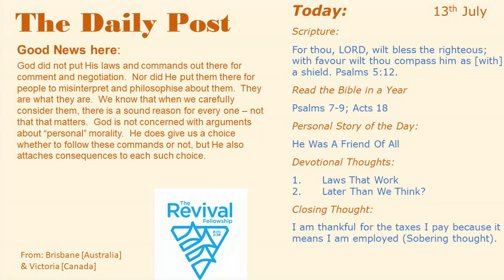Thoughts 130723 0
God did not put His laws and commands out there for comment and negotiation.  Nor did He put them there for people to misinterpret and philosophise about them.  They are what they are.  We know that when we carefully consider them, there is a sound reason for every one – not that that matters.  God is not concerned with arguments about “personal” morality.  He does give us a choice whether to follow these commands or not, but He also attaches consequences to each such choice.